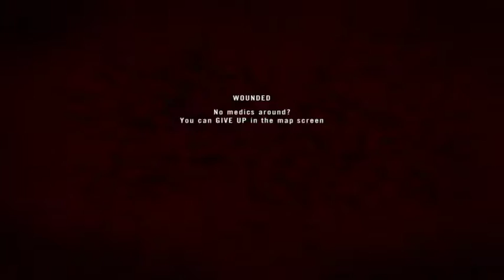wallyroberto's squad TOW glory 2016 10 26 2257 23